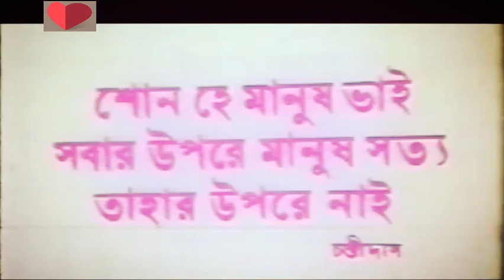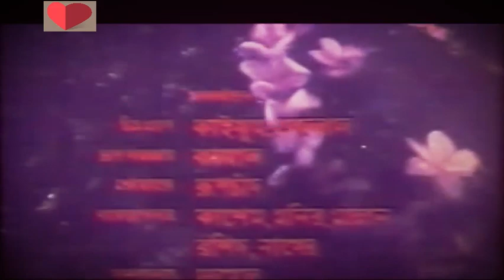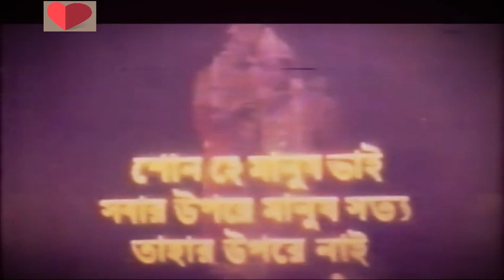চন্ডীদাস রজকিনী। Chandidash Rajakini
চন্ডীদাস রজকিনী।
Chandidash Rajakini